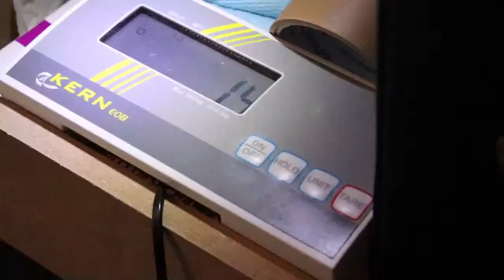À la rencontre d'acteurs du recyclage du plastique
Notre rédaction vous propose de suivre le quotidien de deux acteurs du recyclage du plastique à Paris.

Une société récupère les déchets plastique des bureaux pour les valoriser.

Ailleurs dans la capitale,  un artiste récupère le plastique pour crée des œuvres originales et écolo.